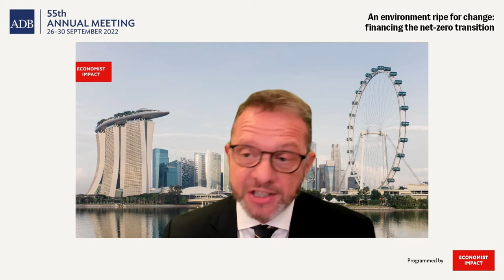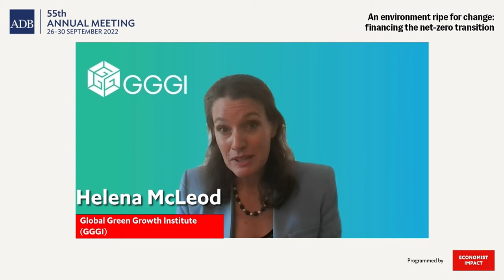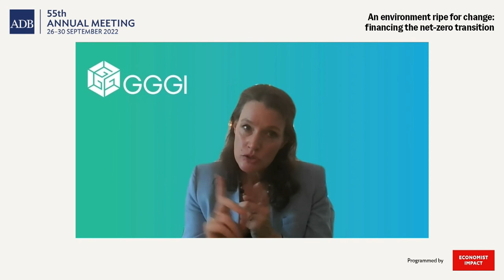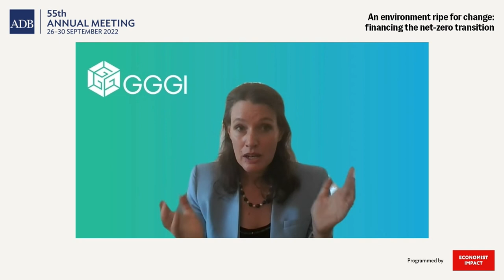55th ADB Annual Meeting (2nd Stage): Economist Impact - Financing the Net-Zero Transition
An Economist Group editor and four experts examined how to finance the transition to net zero and build resilient economies. The panelists also discussed how to shape policy to create the right enabling environment for investments and appropriately skill the workforce.

Financial institutions have a paramount role to play in scaling up investments in climate solutions. They can help provide the financing necessary for the net-zero transition through decarbonization and building climate-resilient economies. But is the financial system in its current form able to support a transition to net zero and build resilient economies and societies? The capital is there, but it needs to be channeled at scale to climate-informed investments aligned with long-term climate goals.

The event, delivered in conjunction with the Economist Group, was held on the sidelines of the 55th Annual Meeting of the ADB Board of Governors.